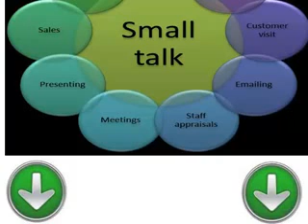Бесплатные и простые в уроки для изучения иврита урок двадцать светская беседа